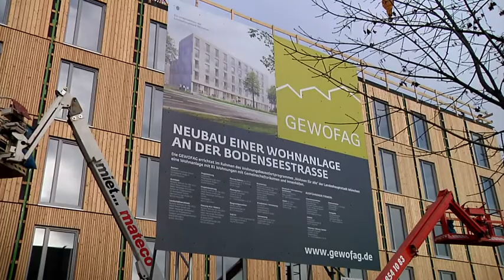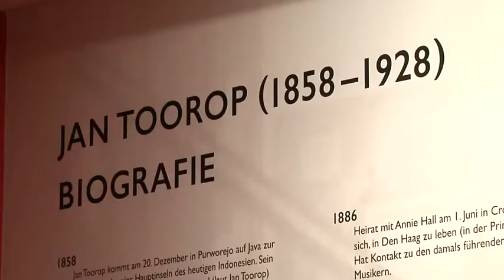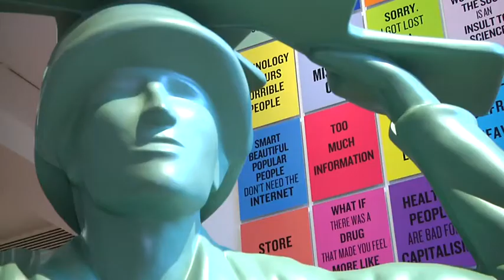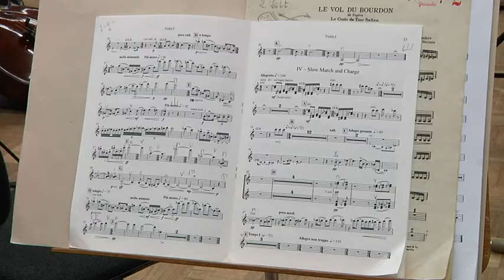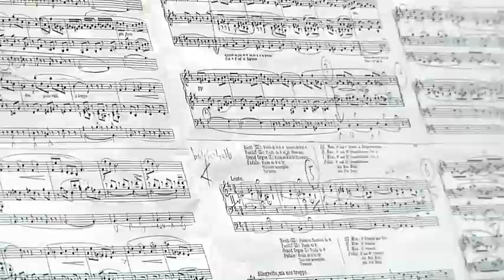Hallenbäder an den Feiertagen und Veranstaltungstipps für München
Die SWM-Bäder an den Feiertagen, Richtfest 'Wohnen für Alle' der Gewofag und Veranstaltungstipps für München.